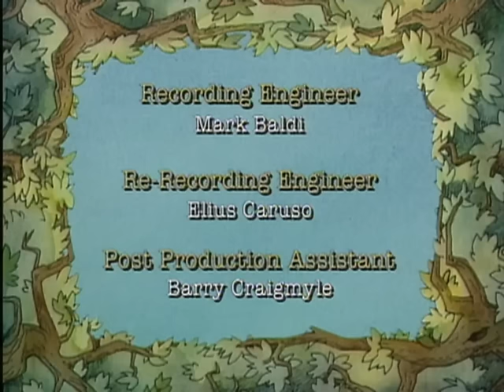Little Bear - The April Fool / Balloon Heads / Mother Bear's Button - Ep. 45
Little Bear finds out it's not so easy to play an April Fool's trick on Mother and Father Bear!